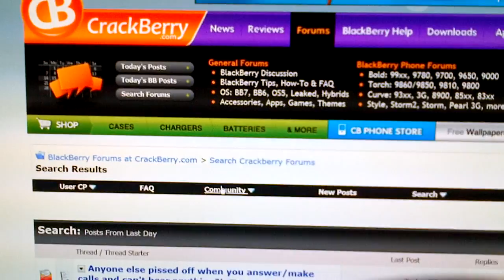Remotely control your W7 PC with Blackberry remote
The latest bridge version just dropped by ...
Mostly waited to control the PlayBook Tablet (witch major OS release drops within a few hours), Bla1ze @ crackberry.com demoed that it can be used on an android tablet as well ...

Since this means HID services has been added, I wondered "what about my Desktop" ?
There is the answer :D